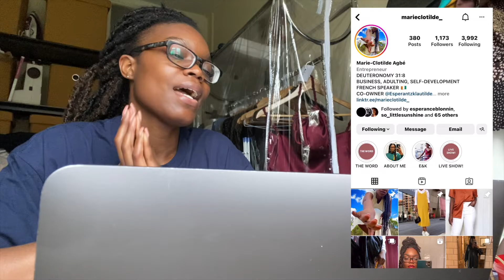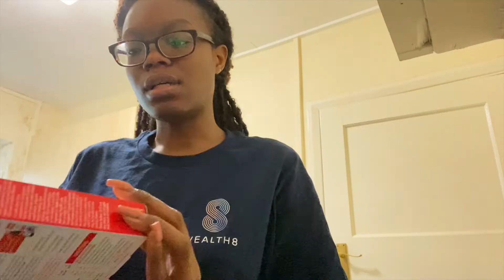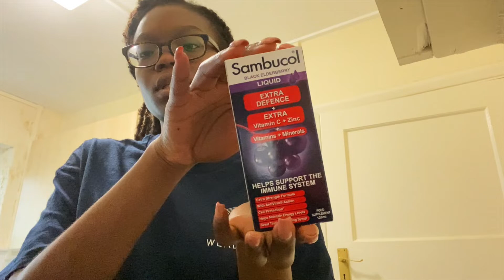VLOGMAS DAY 7 | I got christmasy nails, decorating the Christmas tree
VLOGMAS DAY 7 | Getting my nails done, decorating the Christmas tree. Who am I? I've changed my nails color and we've finally decorated our christmas tree!

Don't forget to use my invite code marieclotilde_ when you register.

MUSIC (I DON’T OWN THE SONG):
Up on the Housetop (Instrumental) - E's Jammy Jams from Youtube Library
Jingle Bells (Instrumental Jazz) - E's Jammy Jams from Youtube Library
Moonshiner by Jacob field from Pixabay